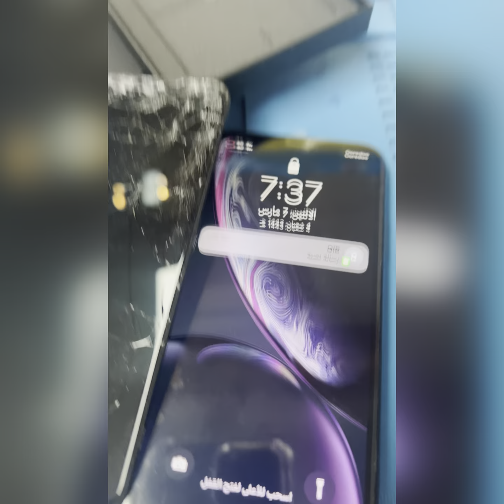Apple iphone x iphone10